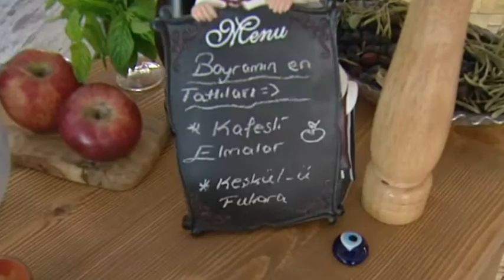SULTAN AKDOĞAN-TGRT HABER- BAYRAM TATLISI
Şef BİRSEN GÜNER kendi restaurantında keşkülü fukara ve kafesli elmalar yapıyor..Diyestisyen Duygu Güner ise bayramda hangi yiyeceklerden uzak durmamız gerektiğini anlatıyor